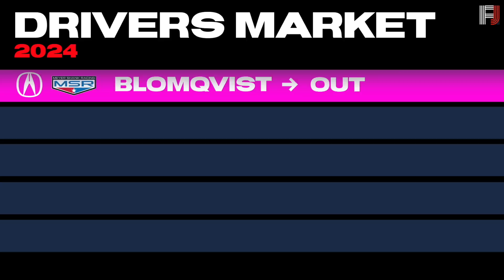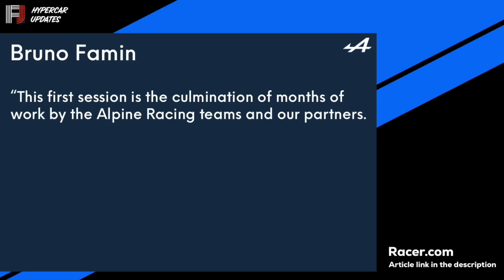2024 Driver Market, Isotta Fraschini Update, & More! | Hypercar Updates Episode 7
On Episode 7 of Hypercar Updates, we take a look at 10 different topics from the month of August. Alpine and Lamborghini's first tests, the 2024 Driver Market, an update on Isotta Fraschini's debut, the rumors surrounding De Tomaso joining, and much more! Watch Episode 7 of Hypercar Update now!

Here are some videos related to this videos topic!

Equipment I use:
Mic: Yeti-Blue
Editing Software: iMovie
Graphics: Go Daddy Studio